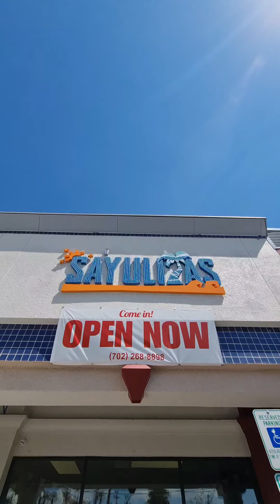Biggest Lumpia Burrito in Las Vegas! Sayulitas Mexican Filipino afood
When  filipino and Mexican food combine it creates endless Mouthwatering food like their Quesa Lumpia burrito literally double wrapped quesadilla with carne asada, guacamole, sour cream, fries and chipotle and of course lumpia 🤤

💁‍♀️😘 follow @joyfoodlv on tiktok and Instagram for daily post

⤵️tag someone who will devour this 😜

SAVE ❣ TAG ❣ SHARE